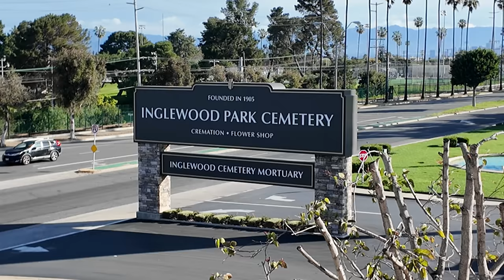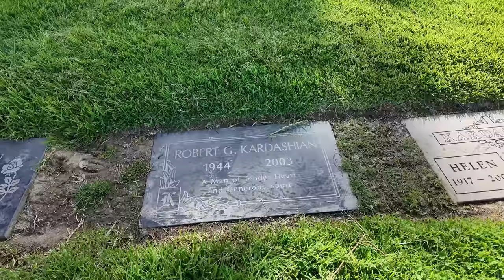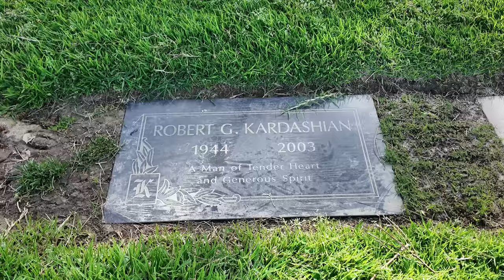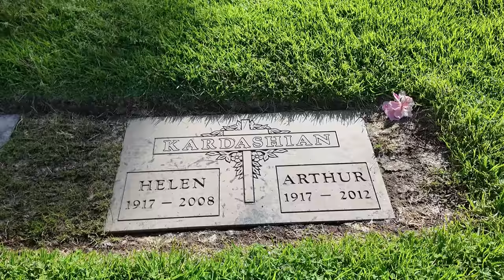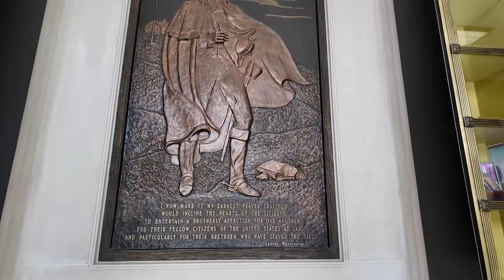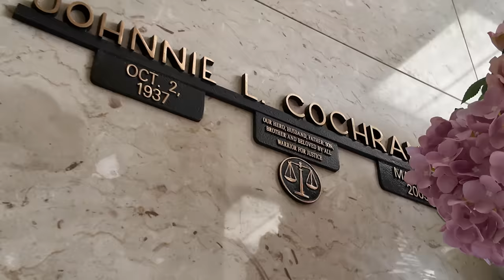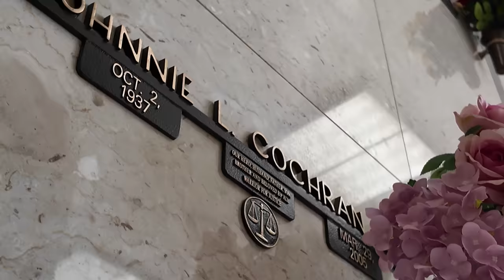Graves of Robert Kardashian and Johnnie Cochran: OJ Simpson Dream Team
Welcome to Inglewood Park Cemetery in Los Angeles, California.  Today, we will be visiting the graves of two members of the OJ Simpson legal "dream team" from the 1995 trial of the century, Robert Kardashian and Johnnie Cochran.  Robert Kardashian was a close friend and lawyer for OJ Simpson and is also the father of Kim, Khloe, and Kourtney Kardashian.  Johnnie Cochran was one of the most high profile lawyers of his time representing not only OJ Simpson, but also Lenny Bruce, P Diddy, Michael Jackson, and so many more.  Join us today, as we remember and visit two members of OJ Simpson's legal dream team!